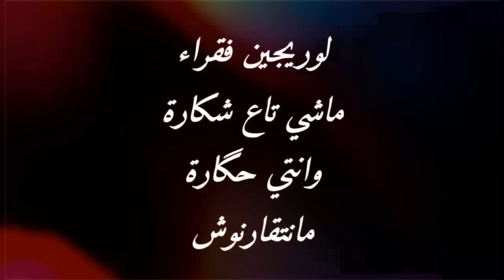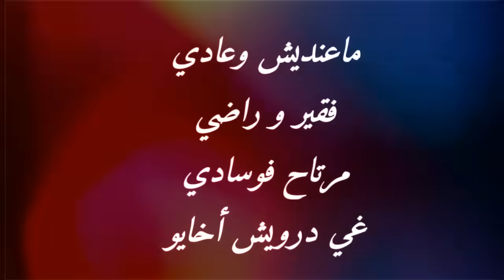kabir himmi _ماعنديش ولاباس